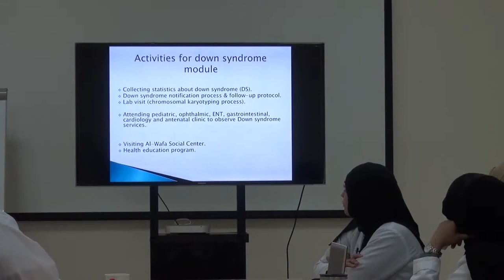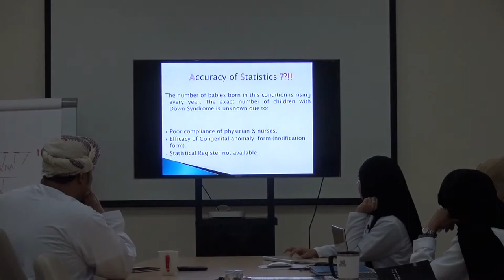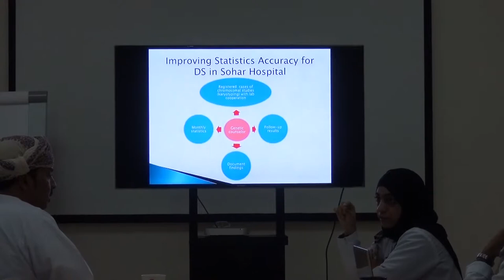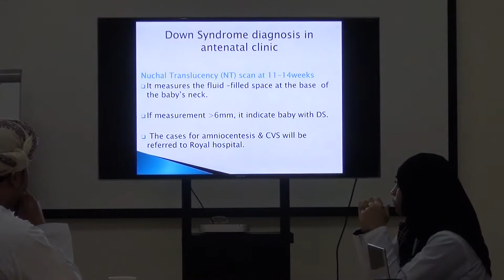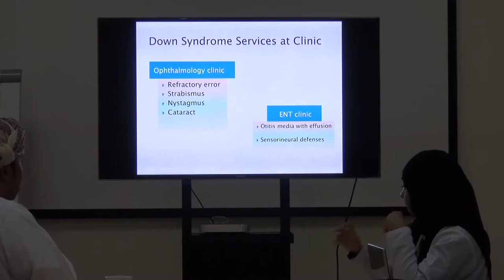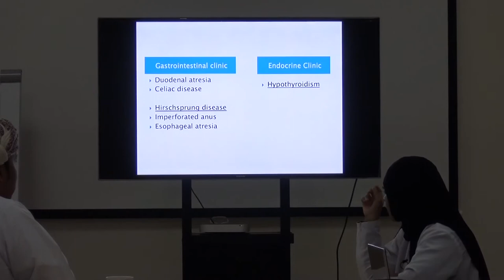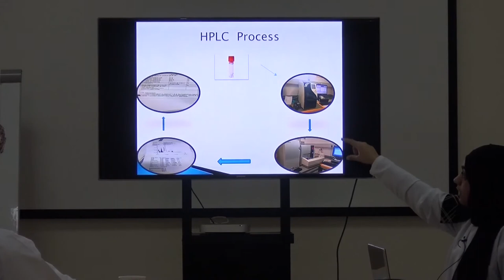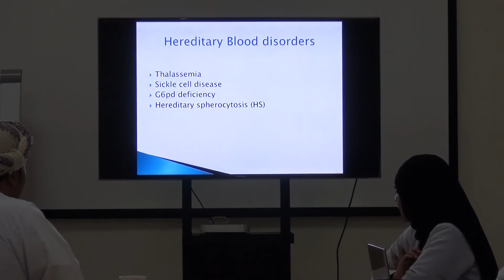MOZA AL-BUSAIDI PRESENTATION ON GENETIC COUNSELLING TRAINING PROGRAM IN A REFERAL HOSPITAL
GCC STUDENT, MOZA AL-BUSAIDI IN FEEDBACK PRESENTATION ON GENETIC COUNSELLING TRAINING PROGRAM IN A REFERAL HOSPITAL